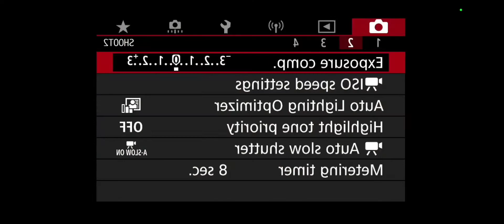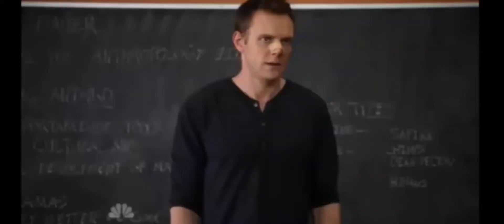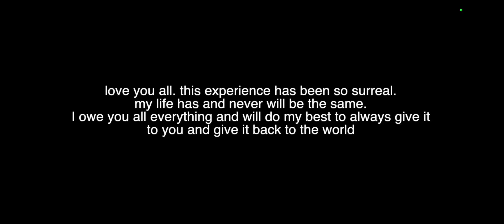My Reaction To Dreams Face Reveal